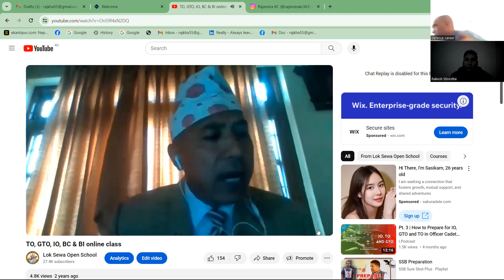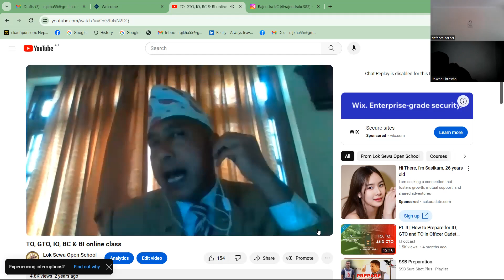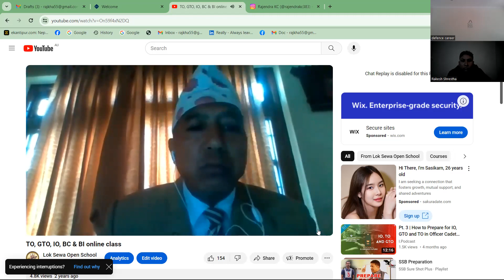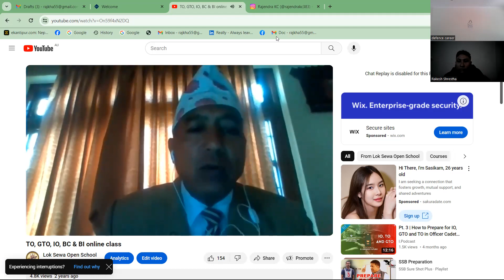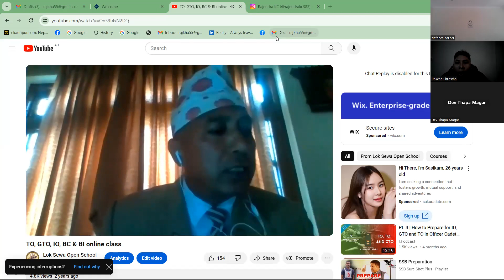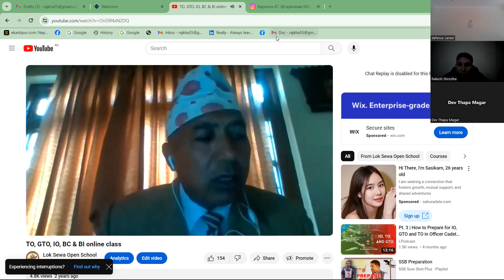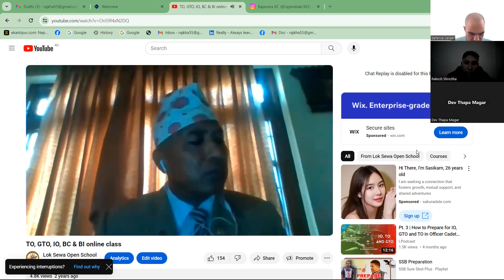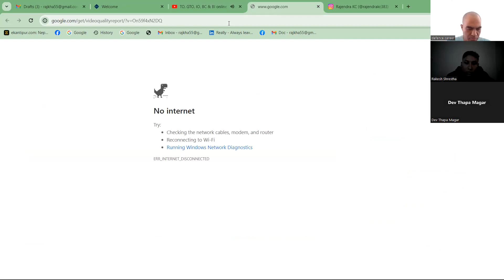Interview Technique for officer aspirants